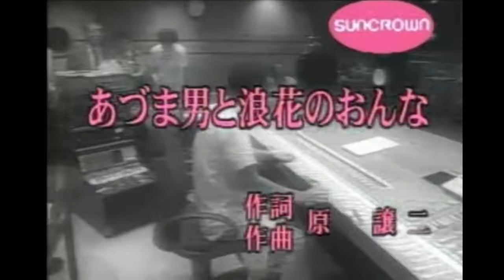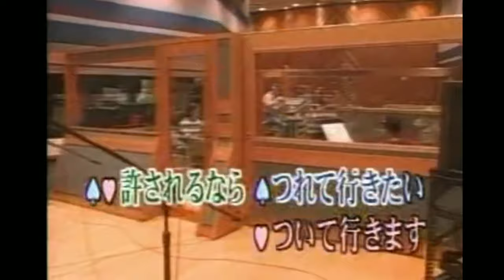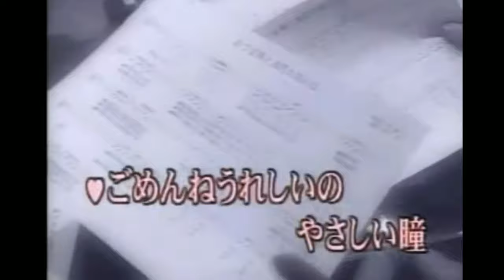あづま男と浪花のおんな 北島三郎/中村美律子